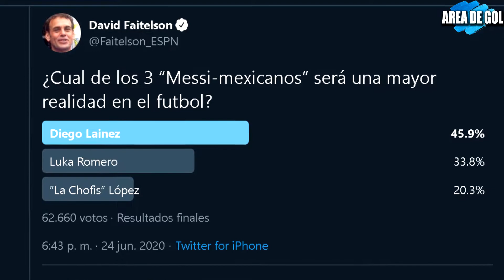"El Messi Mexicano" ! Argentina o México ? Luka Romero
Cuando a un futbolista le apodan "el próximo Messi" es porque el talento corre por sus venas y podría estar destinado a grandes cosas. Tal es el caso de Luka Romero, el adolescente que debutó en LaLiga con el Mallorca frente al Real Madrid y que es mexicano porque su padre jugó futbol en nuestro país en el 2004.

Gracias, y nos vemos en un proximo video.